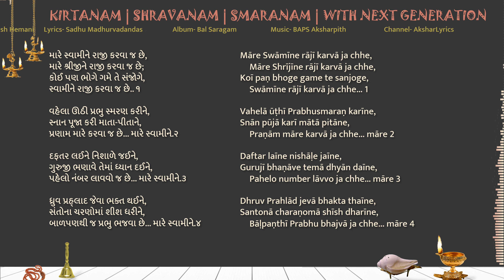Mare Swamine raji karva ja chhe LYRICS મારે સ્વામીને રાજી કરવા જ છે